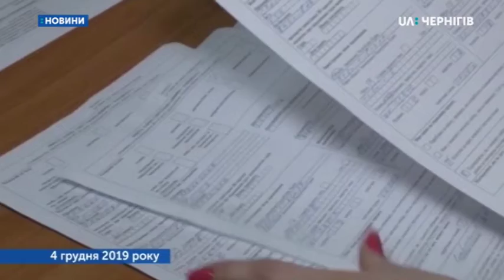15.01.2020. Новини. 8:00